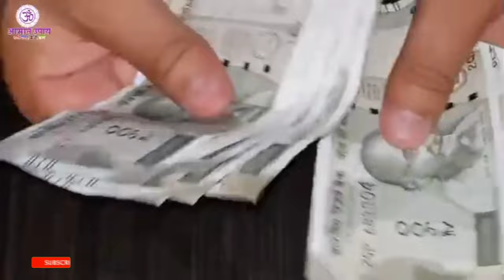इस सोमवार को धन के लिए करे यह उपाय सिर्फ एक दिया जो करेगा धन की बरसात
सोमवार की अष्टमी को करे उपाय हर कार्य में मिलेगी सफलता - Pujya Pandit Mishra

नमस्कार साथियों,